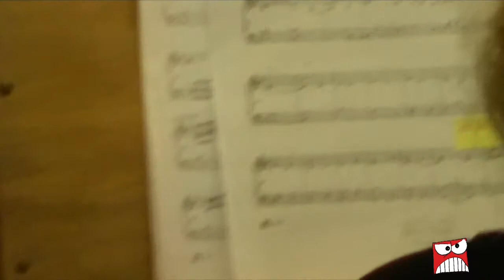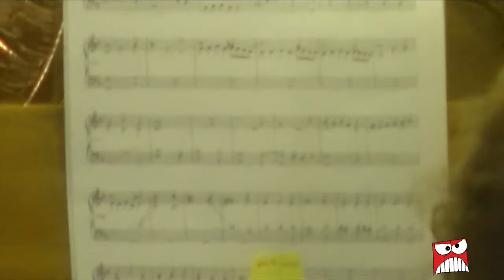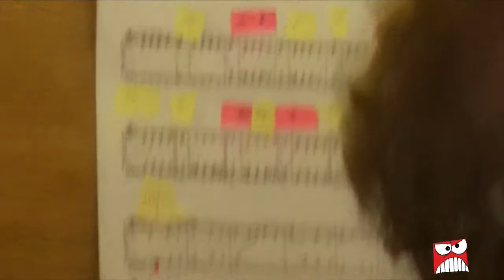FS 2017 - Montserrat Torrent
Extracto de la magnífica actuación de Montserrat Torrent el pasado lunes 24 de Julio al órgano de la Santa Iglesia Catedral de Segovia, durante su participación en el Festival de Segovia